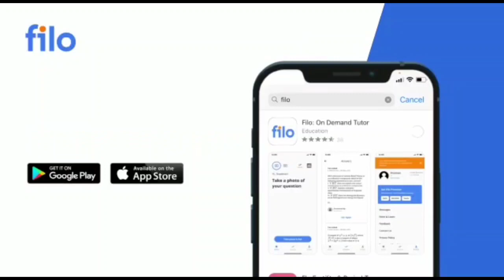Crack NEET 2022 in 30 days🤔 Is it still Possible? 😱 Full Sacchai 🔥 No Bakwass ❌ [Ash Academy]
Crack NEET in 30 Days
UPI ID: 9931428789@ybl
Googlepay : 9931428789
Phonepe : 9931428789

Best buy Links Of NEET Books:
NCERT Biology Class 11th

NCERT Biology Class 12th

mtg NCERT at your fingertips(Biology)

Dinesh Biology

mtg 33 years (Biology)

Chemistry
NCERT